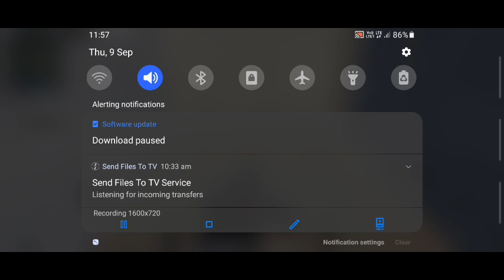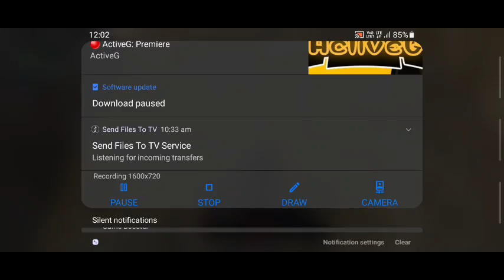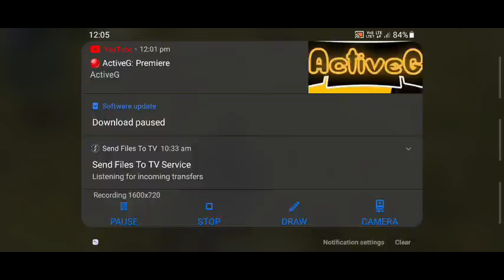pacifist title ActiveG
you also guys support me in this upi

rutvikjethva.fam@idfcbank
rutvikjethva.fam@idfcbank
rutvikjethva.fam@idfcbank